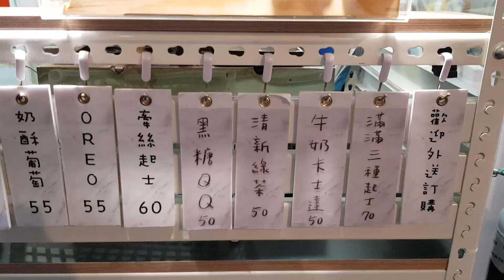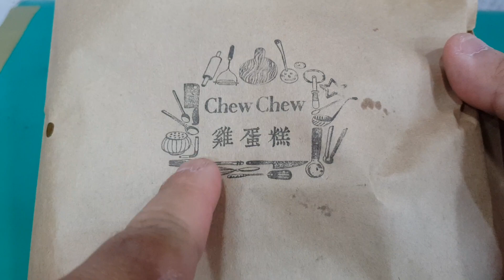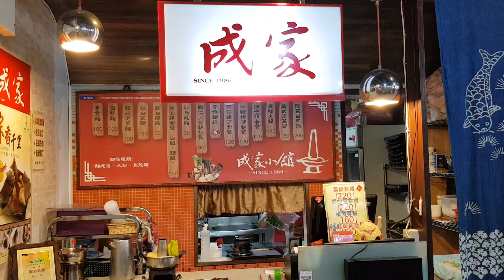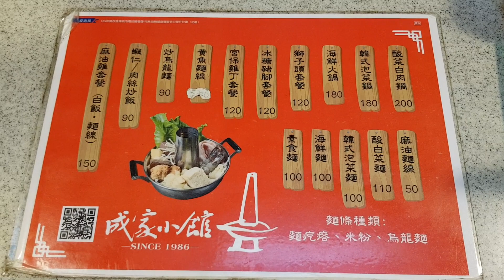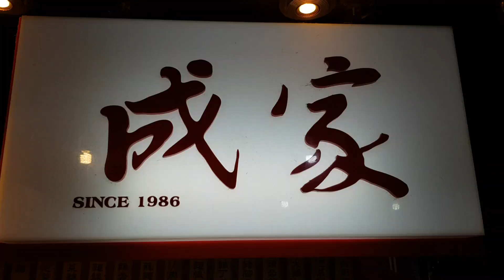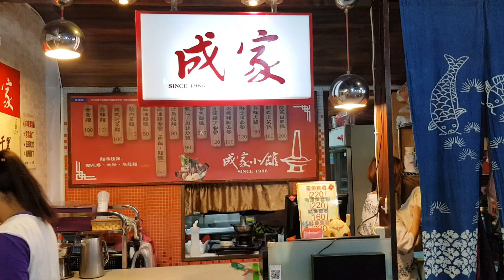*2019/06/06/北市 中正區 ChewChew｜雞蛋糕甜點室+成家小館【Meck大叔】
店名：ChewChew｜雞蛋糕甜點室
新址：台北市大安區大安路二段130號
舊址：台北市中正區羅斯福路一段12號(中正紀念堂站2號出口一之軒旁巷子內)
舊址：台北市中正區羅斯福路四段136巷1-3號
關於：
每天新鮮現打純牛奶製作!!不加任何一滴水 無添加物 秉持著自己愛吃 雞蛋糕的心做出 天然美味無負擔的 雞蛋糕與你分享 希望你也跟我一樣喜歡 : )
店名：南門市場成家小館
地址：台北市中正區羅斯福路一段8號(中正紀念堂站2號出口 南門市場2樓美食街)
關於：
成家小館，南門市場分店，提供個人酸菜白肉小火鍋，及其他餐點美食。